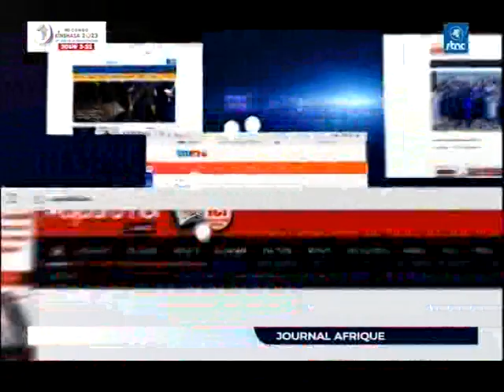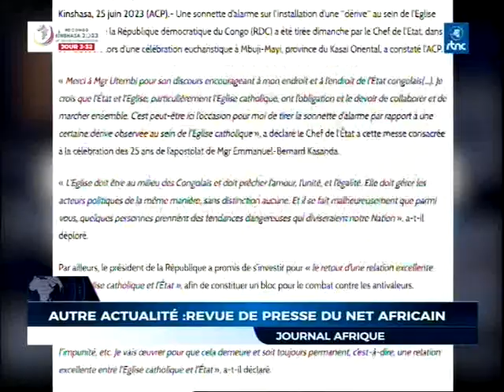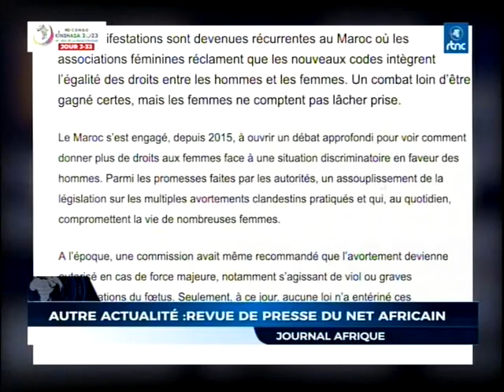LEO NJO LEO ACTUALITES DE L'AFRIQUE